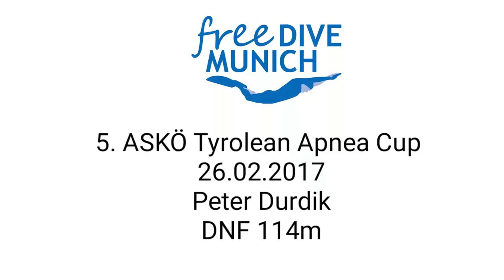Peter Durdik 114m dynamic no fins (DNF) @ 5th Tyrolean Apnea Cup 2017 in Innsbruck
Peter Durdik swimming 114m under water without fins during the 5th Tyrolean Apnea Cup 2017 in Innsbruck